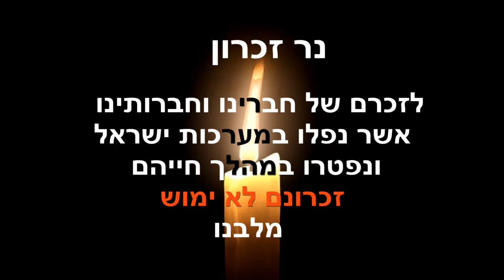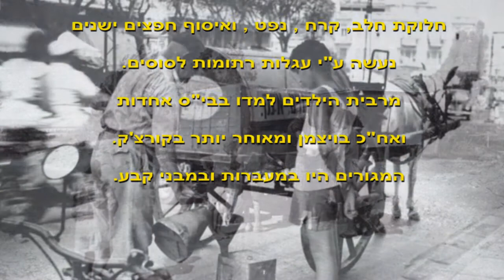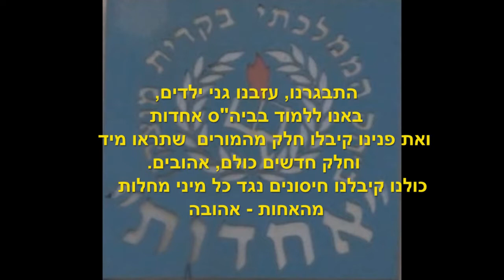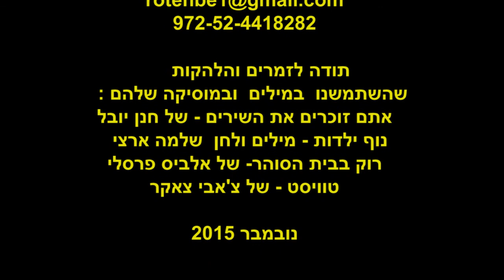גרסא אחרונה - ביה"ס "אחדות" כנס ח"ב 1963